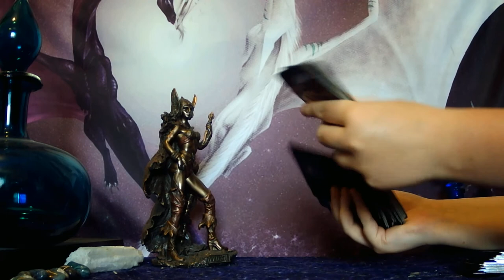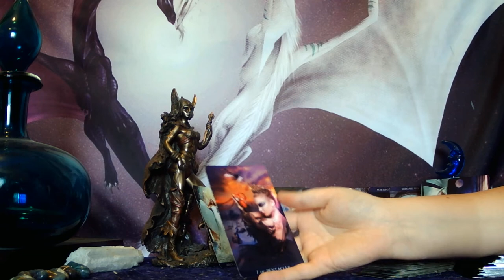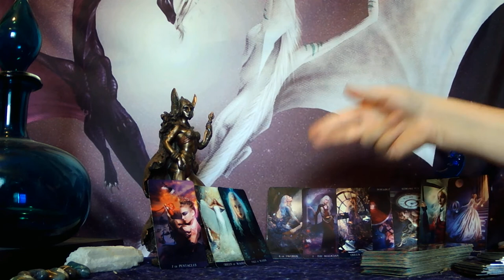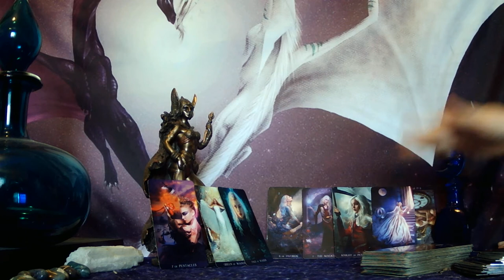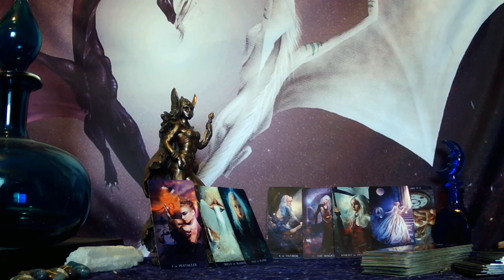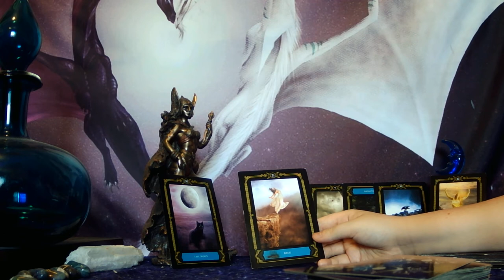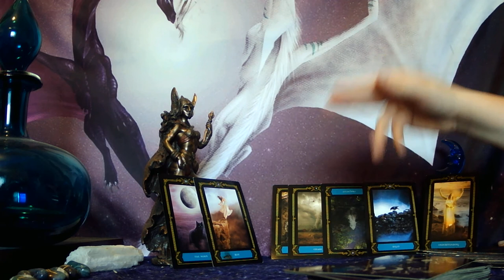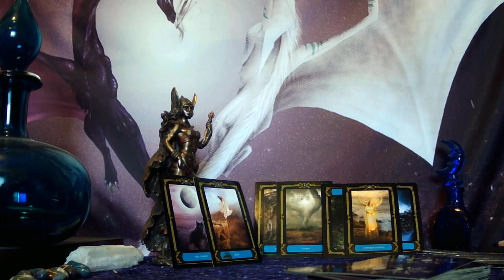AQUARIUS -GOING THROUGH A SPIRITUAL AWAKENING! MOVING OUT OF STAGNANT ENERGY AND REAWAKENING PASSION